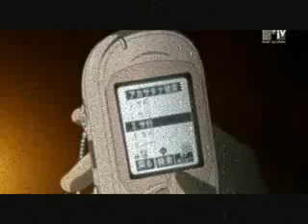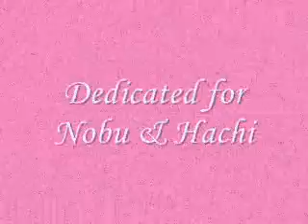Dedicated to Nobu & Hachi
This is my first AMV...it contains the best moments of Nobu and Hachiko...sad and happy memories...so please rate and comment if you like it xD
Song: My heart will go on by Celine Dion. (theme from Titanic)